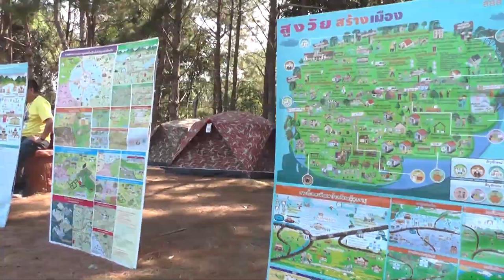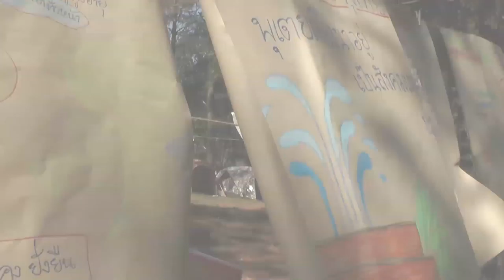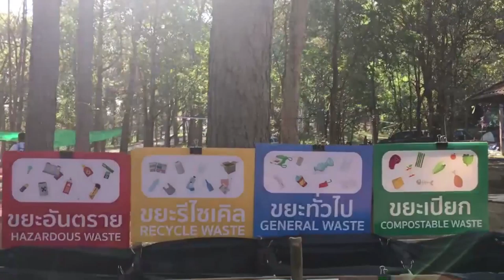Channel8Thailand : สสส. เปิดเวทีสานสัมพันธ์เครื่อข่ายร่วมสร้างชุมชนท้องถิ่นน่าอยู่